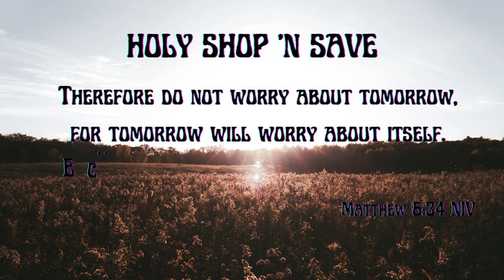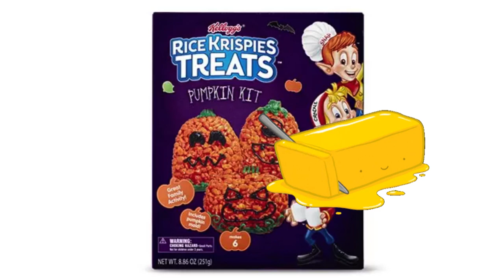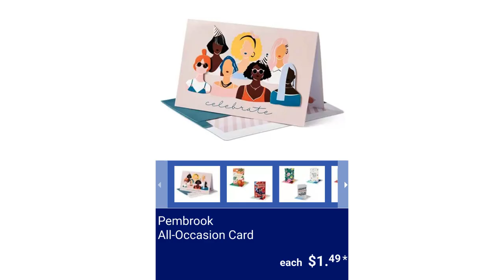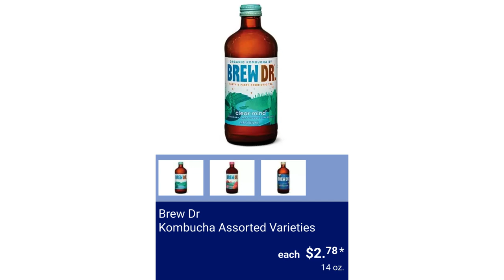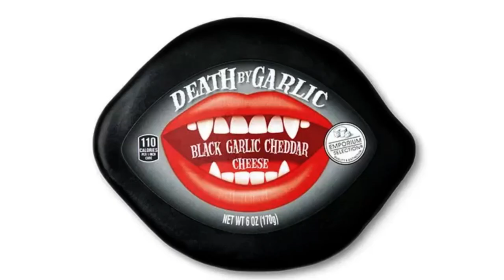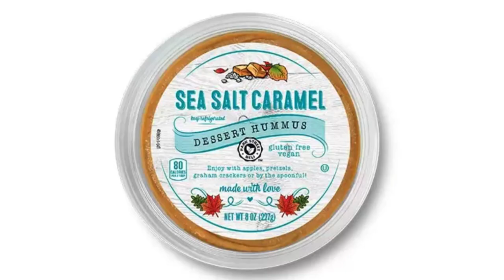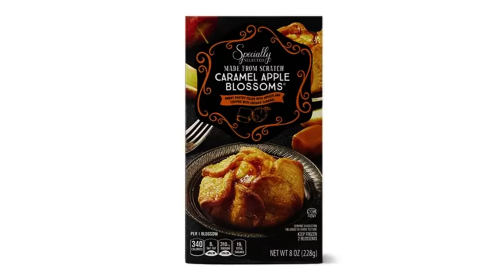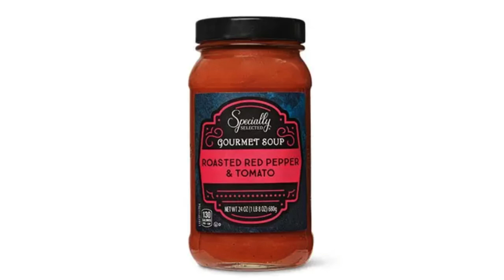ALDI * ALDI FINDS THIS WEEK 10/4/2023 - 10/10/2023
This week's Aldi Sneak Peak will feature some interesting Finds and this video will provide you with helpful information about the items, so you can determine if it's a good fit for your space and your wallet before heading to the store!